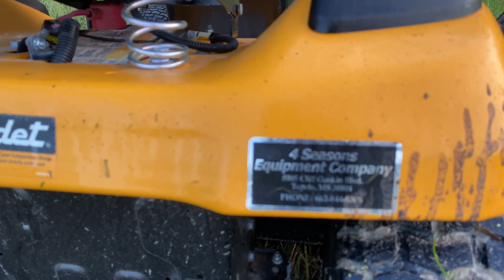WILD HOGS ON A LAWNMOWER